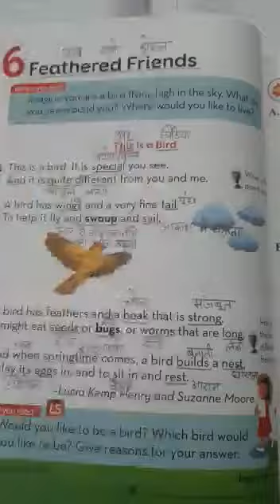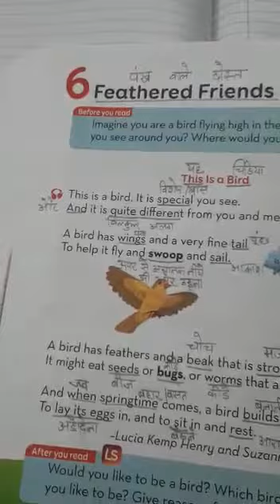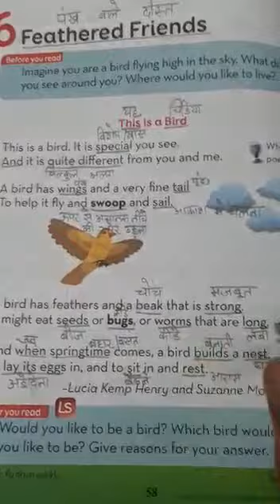English class 1 Part 1